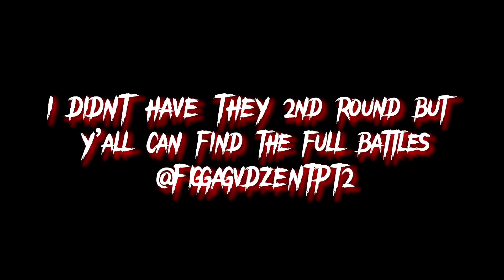PBOY FINALLY BATTLED *MUST WATCH*😱🔥🔥🔥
Lmk down below in the comment section if y’all think we won or not …